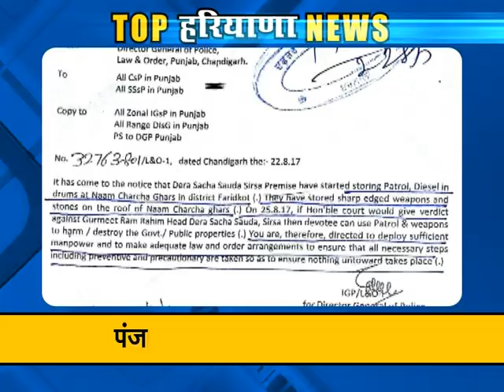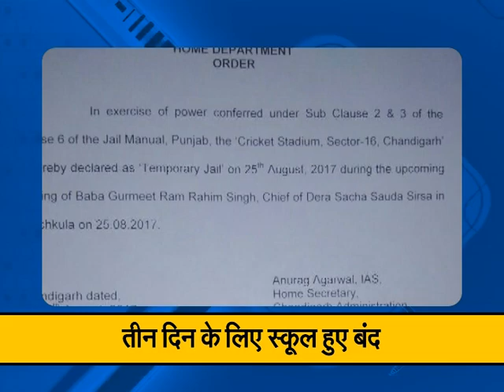Ram Rahim Case Verdict:School gets closed in Haryana for 3days: Top News of Haryana